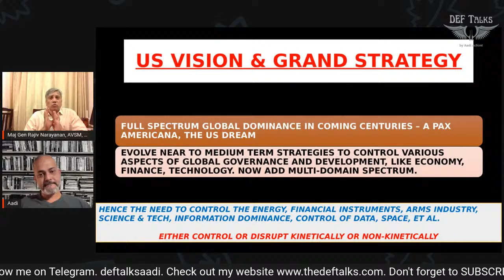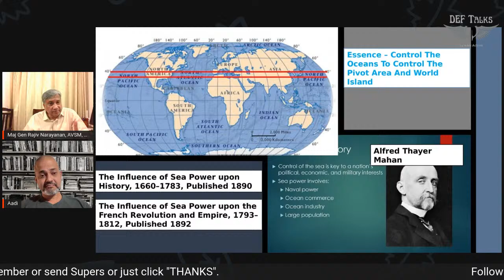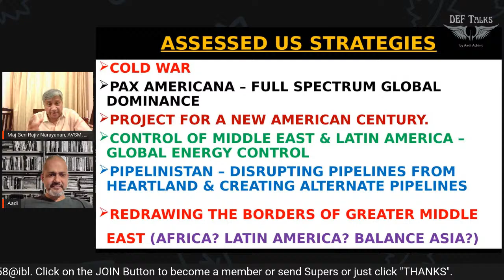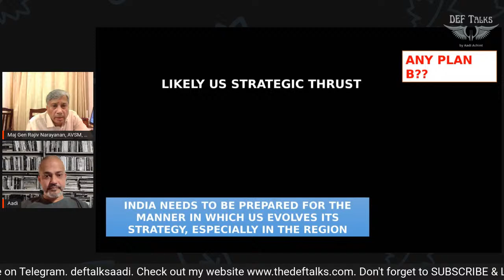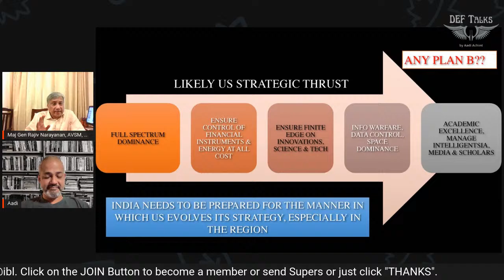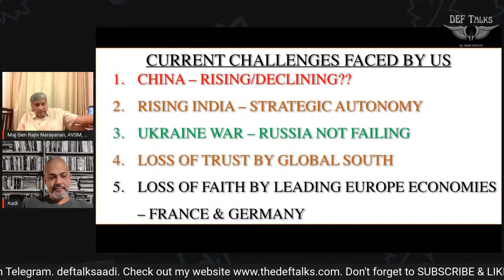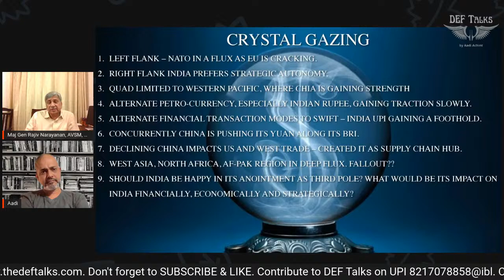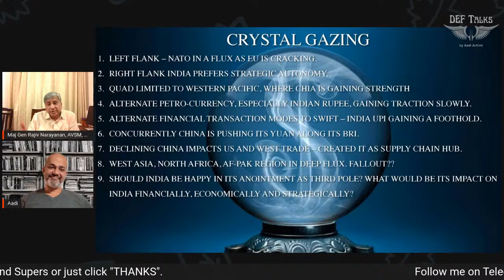Grand Strategy Of The USA For The World I Oil Wars Of The USA I Maj Gen Rajiv Narayanan I Aadi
Grand Strategy Of The USA For The World and understanding the Oil Wars. The USA as part of the grand strategy wanted to control the energy flow. What are the consequences.

Copyrights owned.